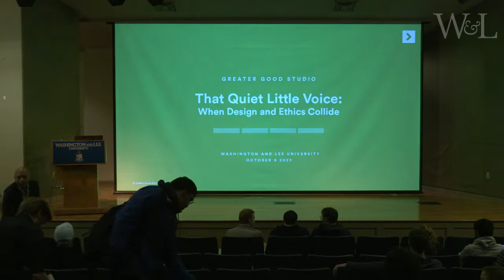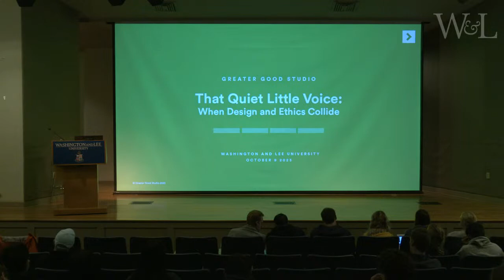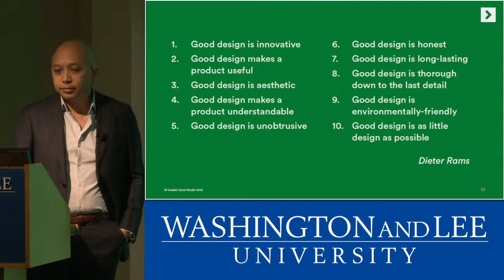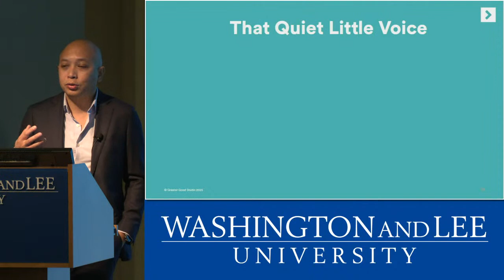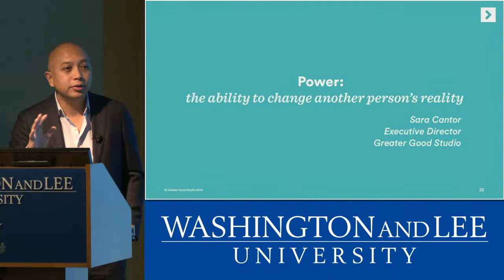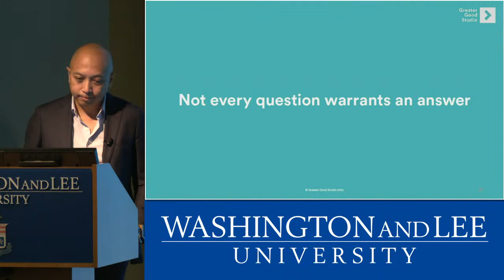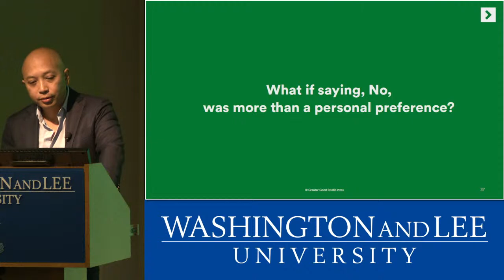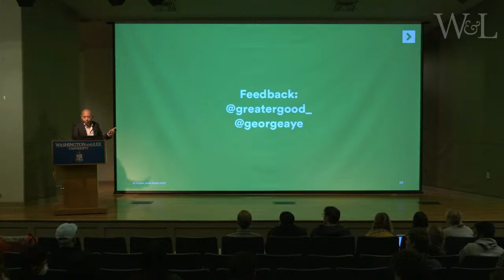Mudd Center • Ethics of Design with George Aye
Public Lecture Title: That Quiet Little Voice: When Design and Ethics Collide

At the Greater Good Studio, George Aye's human-centered design projects are driven by the notion that design can advance equity for all. They address multiple social issues including autism, criminal justice, education, public health and health care. His work has interrogated practices baked into the discipline of design that may put designers at risk of straying from their values or doing more harm than good.